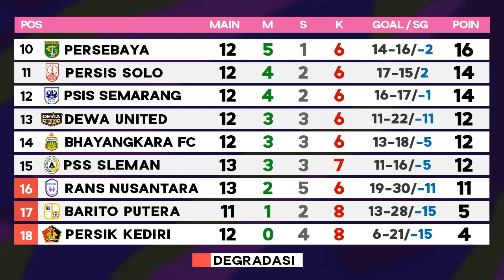Hasil Liga 1 Indonesia - PSIS Semarang vs Borneo FC, RANS vs Persikabo 1973 | BRI Liga 1 2022-2023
Hasil Liga 1 2022 hari ini terbaru PSIS Semarang vs Borneo FC 2-4, RANS Nusantara vs Persikabo 1973 1-1, Update Klasemen BRI Liga 1 2022/2023 Pekan 13 Jumat 9 Desember 2022.
Top Skor dan Jadwal Liga 1 hari ini live Indosiar, Streaming vidio.

Jadwal Liga 1 Indonesia 2022 Pekan ke 13 live TV
Persib Bandung vs Persebaya Surabaya live indosiar hari ini
Persija Jakarta vs Persik Kediri live indosiar hari ini